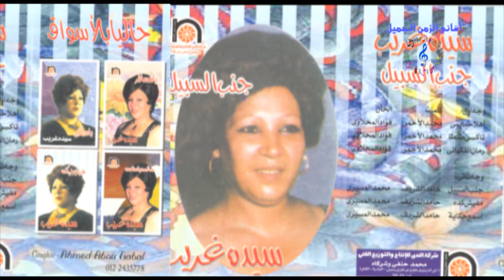سيدة غريب - اسمع حكاية / SAYEDA GHAREB - ESM3 7EKAEA